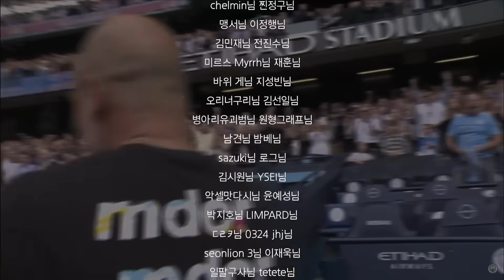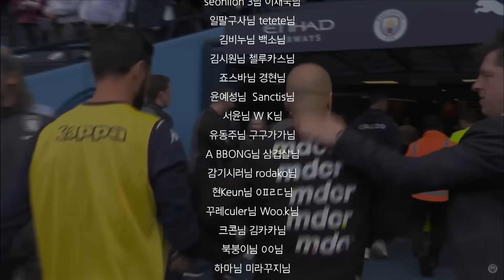펠릭스급 MZ